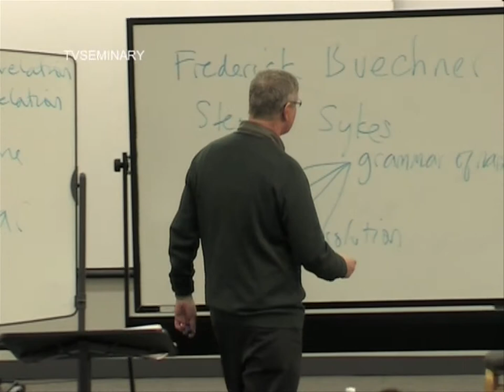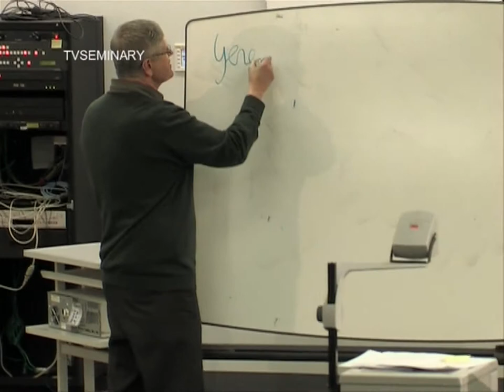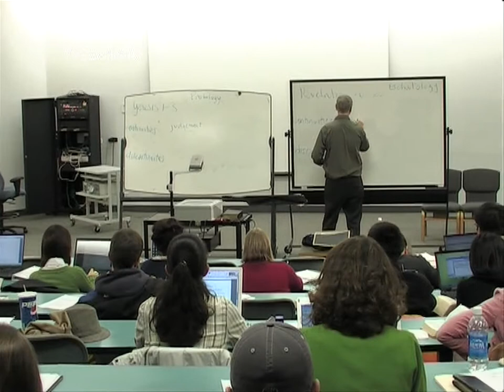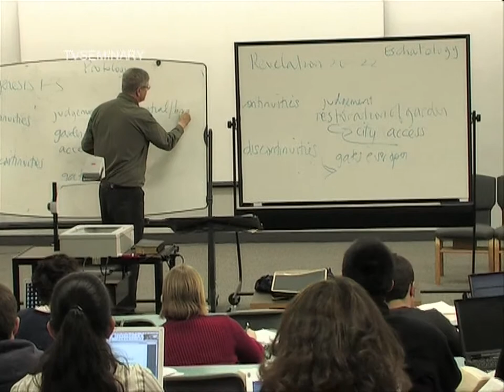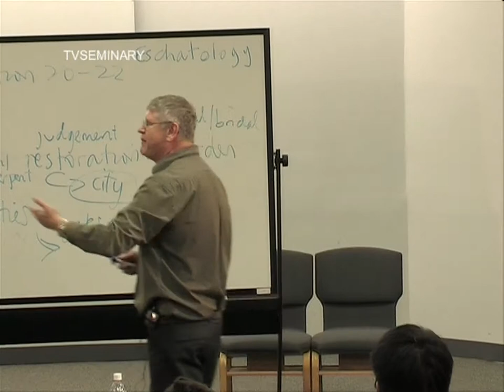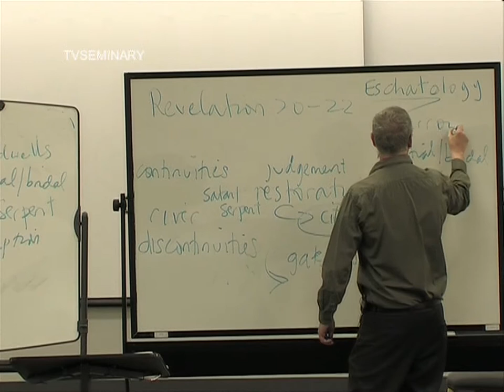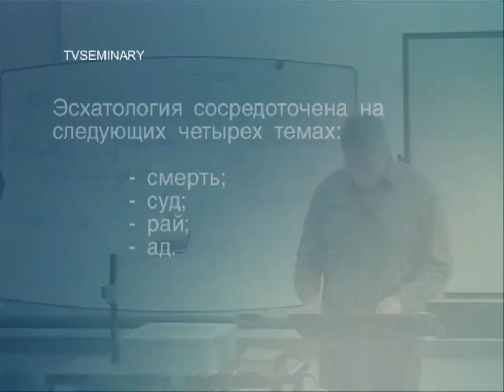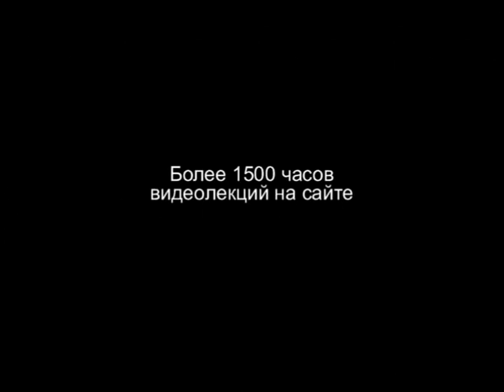BS 817 05